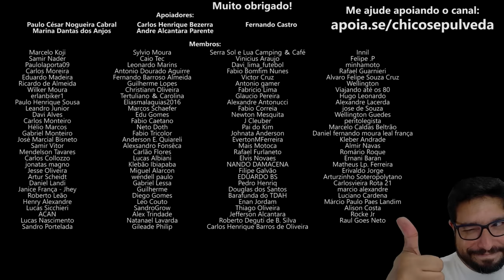Entenda por que a SHINERAY faz sentido no Brasil e está na 3ª posição em vendas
🔹Faça uma doação em Bitcoin ou Ethereum:
BTC: bc1ql5esj3ctne5gv9mqg54j4gsns280fpu3jfxqjm
ETH: 0x16be8dc1D7f74c1CB2AA2e02089EA5f5fd168bc3